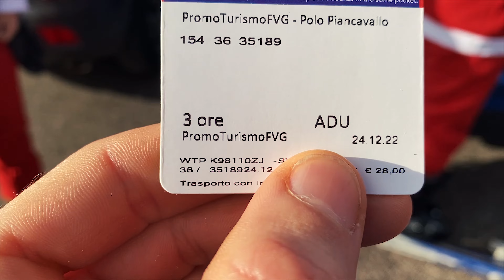2h di sonno per questo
qualche info utile qui

canzoni:
The Soundkeeper - And For A Moment I Am Whole
Gabrielle Grace - Hollywood Rodeo

La mia attrezzatura:
scarpe trail running
maglia lana merino
scarponi sci
bastoncini sci
artva, pala e sonda